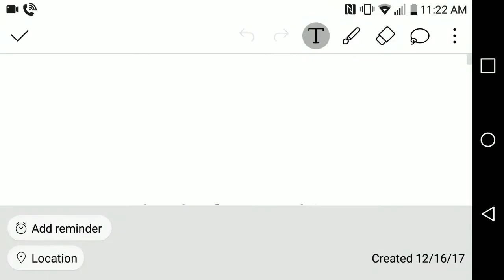Deaths of My Favorite Heroes no. 45 (Re-Upload)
"For the moment, but... you see those guys, there, by the fire? Those are the Runners. And that guy in the middle there, that's Minho. He's the Keeper of the Runners. Now, every morning, when those doors open, they run the maze, mapping it, memorizing it, trying to find a way out."- Newt
"You're human, you should be scared."- Teresa Agnes
"You're talking to a General, soldier! Maintain discipline."- Major Tom Baxter
"Then you probably have no idea what it means to lead some of the finest men on God's earth into combat and then watch their memories get betrayed by their own fucking government."- Brigadier General Francis X. Hummel
"Live to fight another day, boys. Live to fight another day."- Hardcase
"Face it, Larry, we're both bullshitters. But my camera isn't. It doesn't know how to lie. It only shows you what's put right in front of it."- Adam Stanheight
"Someone else dislikes you? Shocking."- Jason Blood
"..."- Boris
"Look, don't take it personally, kid; I didn't know you, you weren't shit to me. But damn it if I haven't grown to like you. You woke me up from a sleep I didn't realize I was sleeping."- Vera Montello
"Everyone, we will avoid the strangers. Do not let them see you and do not seek them out."- Kerchak